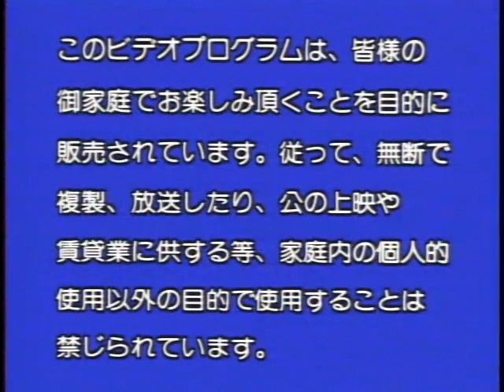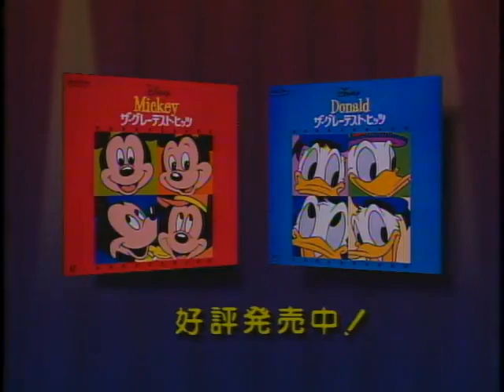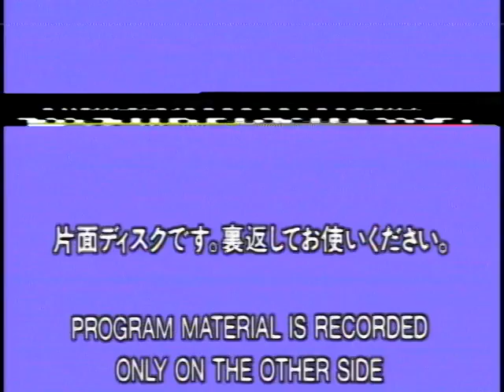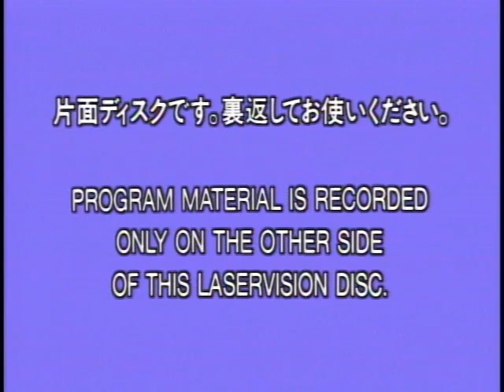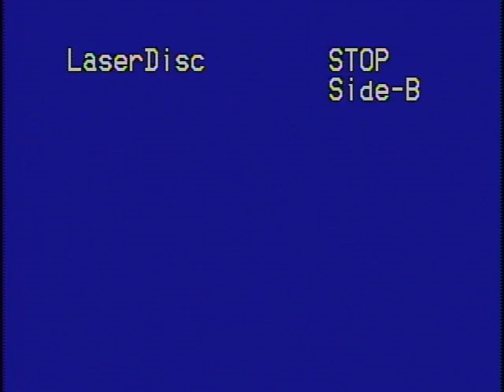Best penguin Children Story